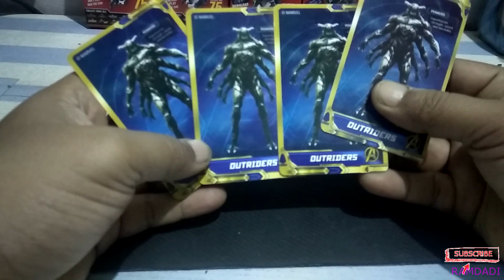4d Siapa yg menang Gamora vs Cull Obsidian dan falcon AR 5DX Cards Legacy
4d Siapa yg menang Gamora vs Cull Obsidian dan falcon AR 5DX Cards Legacy

Hallo gaes,

Di video kali ini kembnali kita akan unboxing Kartu Augmented Reality Online Battle Card

Kartu ini dapat hidup setelah kita scan di application di playstore yaitu applikasi Marvel 5dx legacy

Lebih dari 75 kartu yang dapat kita koleksi. Dari Karakter yang ada  di film Spiderman sampai karakter di film Endgame.

Ayo kumpulkan koleksinya , jadilah yang terkuat .

kartu legacy